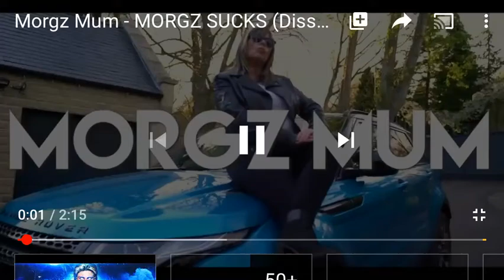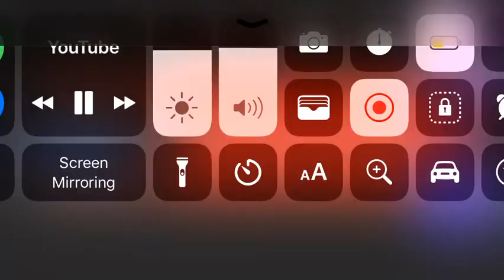Morgz mum morgz sucks